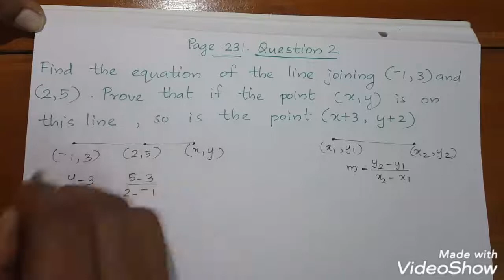GEOMETRY AND ALGEBRA | SSLC MATHS | Page 231 Question 2